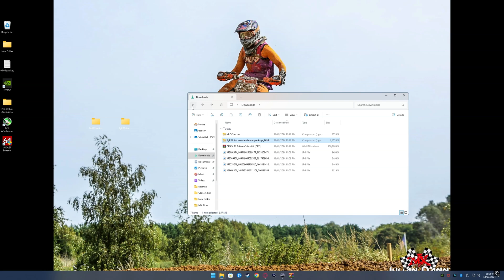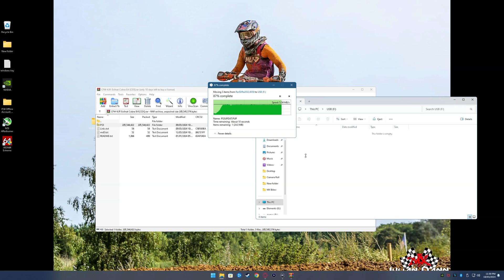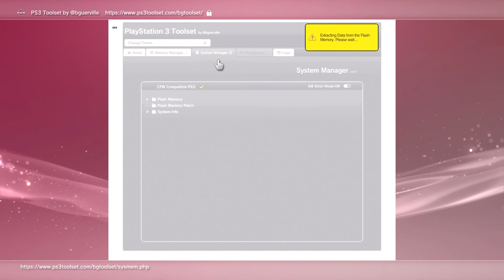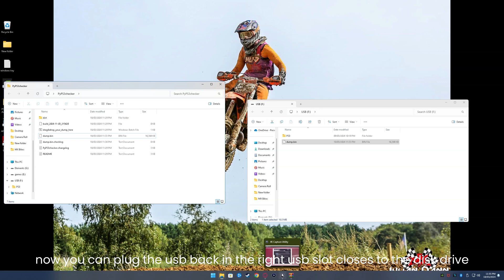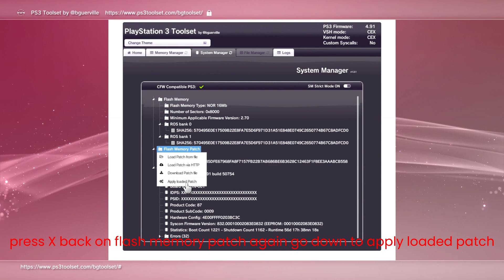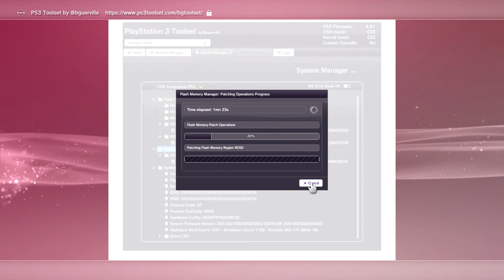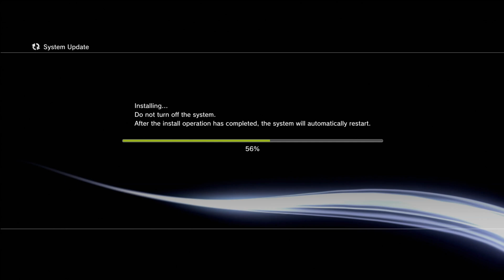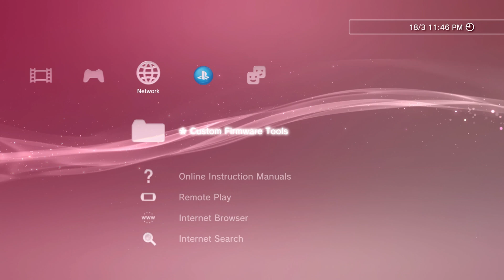(PS3 MODDING) How to Jailbreak your ps3 4.91 in 2024 Step by Step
yoo guys hope you enjoy the content i will try my best to give you the best :P